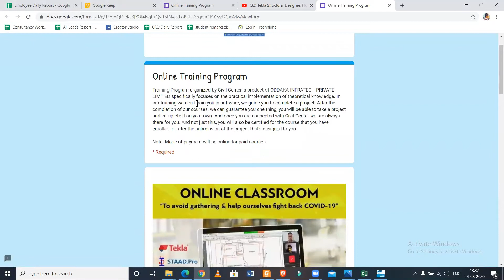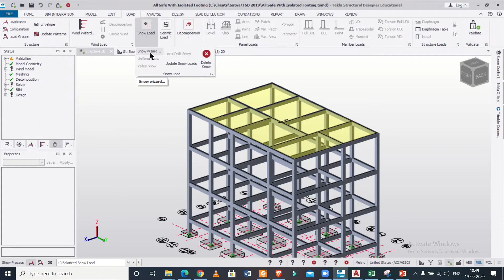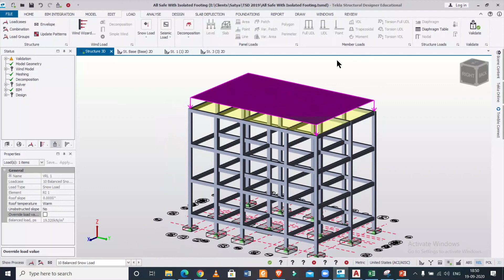Apply snow loads in tekla structural designer || Generate snow loads in tekla || TSD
Tekla Structural Designer (TSD) is a simple, integrated design & analysis software that enables engineers to deliver safe, effective and rationalized design more quickly, regardless of structural material. Reinforcement drawings for the entire building or tonnes of steel for estimating, all available in a touch of a button.
In this video on Tekla Structural Designer (TSD), we have discussed, How to generate Snow Loads as per Us (ACI/AISC) codes.

*تطبيق أحمال الثلج في المصمم الإنشائي تكلا || توليد كميات الثلج في تكلا || TSD
*Hoatu nga uta hukarere i roto i te kaihoahoa hanganga tekla || Hanga he uta hukarere ki tekla || TSD
*在 tekla 结构设计师中应用雪荷载 ||在 tekla 中产生雪荷载 || TSD
*在 tekla 結構設計師中應用雪荷載 ||在 tekla 中產生雪荷載 || TSD
*Anwenden von Schneelasten in Tekla Structural Designer || Schneelasten in Tekla generieren || TSD
*டெக்லா கட்டமைப்பு வடிவமைப்பாளரில் பனி சுமைகளைப் பயன்படுத்தவும் || டெக்லாவில் பனி சுமைகளை உருவாக்கு || TSD
*Gunakan beban salji dalam pereka struktur tekla || Hasilkan beban salji dalam tekla || TSD
*Appliquer les charges de neige dans tekla Structural Designer || Générer des charges de neige en tekla || TSD
*Påfør snølast i tekla structural designer || Generer snølast i tekla || TSD
*Gëlle Schnéi Luede an tekla strukturell Designer || Generéiere Schnéi Luede an Tekla || TSD
*Aplikujte zatížení sněhem v konstrukčním návrháři tekla || Generovat zatížení sněhem v tekla || TSD
*Lumikuormien soveltaminen teklan rakennesuunnittelijassa || Luo lumikuormia teklassa || TSD
*Påfør snebelastninger i tekla structural designer || Generer snebelastninger i tekla || TSD
*Aplicar cargas de nieve en teklatructural designer || Genera cargas de nieve en tekla || TSD
*Applicare carichi di neve nel progettista strutturale tekla || Genera carichi di neve in tekla || TSD
*Sneeuwbelastingen toepassen in tekla structurele ontwerper || Sneeuwbelastingen genereren in tekla || TSD
*Notaðu snjóþyngd í tekla burðarvirkjahönnuður || Mynda snjó álag í tekla || TSD

We also provide industrial Training to Civil Engineering Students as well as professionals which includes courses on Building Design, Detailing, Estimation & 3D Modelling using Software like STAAD. Pro, Tekla Structural Designer, Tekla Structures, MS Excel, SketchUp, Lumion & Enscape. In training, our goal is to make our trainees building consultants by getting them trained in Live Projects.